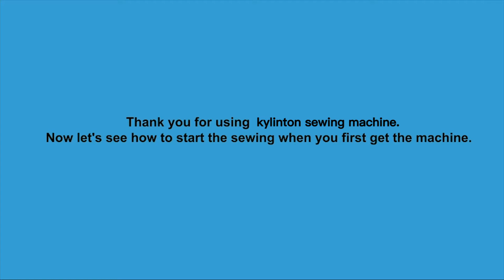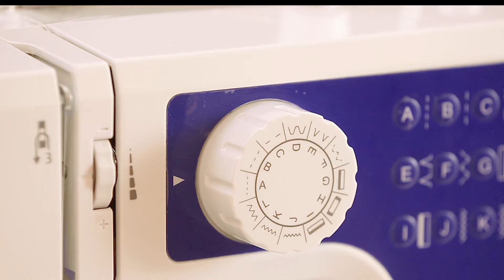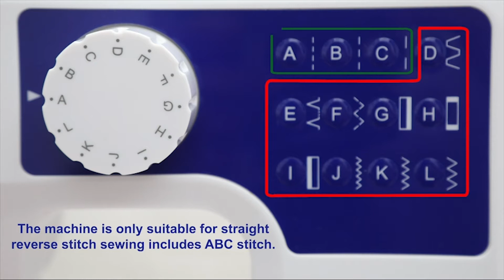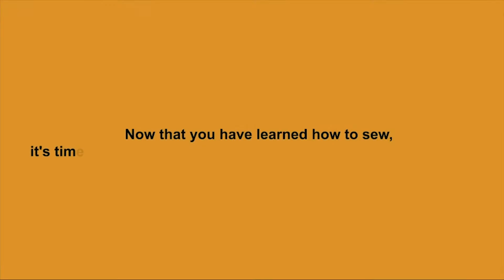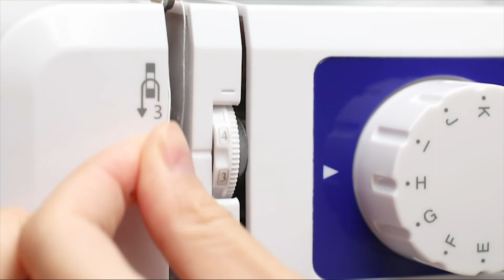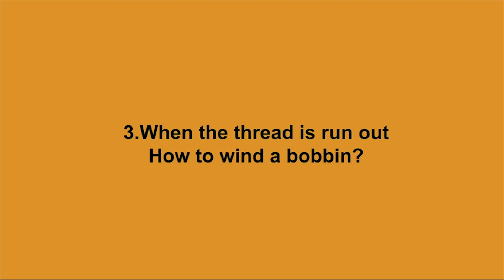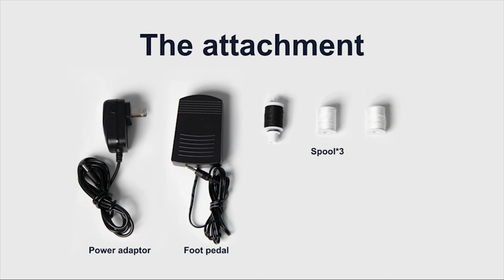How to Use Kylinton Sewing Machine—Full Version